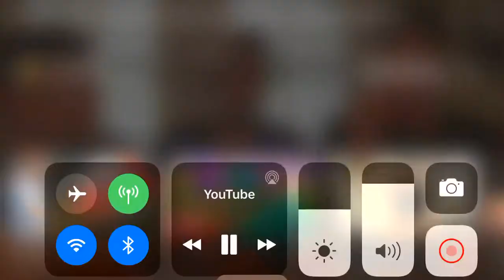Helium balloon video